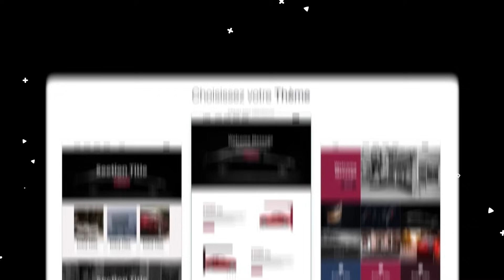MANDATORY vs VALIANT - Challengers France 2024 - Split 1 - PLAYOFFS - Partie 5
Merci à nos partenaires, Razer, Holy, Odoo, Gillette, Philips Hue et Materiel.net de nous soutenir ! ❤️

Les meilleurs casques, souris et claviers gaming sont chez Razer !

Si tu es à la recherche d'un web-builder performant ou de multiples applications pour améliorer ta productivité, notre partenaire Odoo a tout ce qu'il faut pour toi, de plus la première app est gratuite à vie

Découvrez les multiples Iced Tea de Holy ! Profitez de -5€ sur votre première commande avec le code Mandatory5, ou -10% avec le code Mandatory

Un grand merci à Philips Hue ! Créez une atmosphère encore plus captivante avec leurs éclairages.

Découvre la config PC de nos joueurs ainsi que plus de 15000 produits gaming sur Materiet.net

Jouez en totale confiance avec les rasoirs, lames, tondeuses et produits de rasage de notre partenaire Gillette

Si tu as lu la description jusqu'ici, écris "MDRWIN" dans les commentaires 🟥🔨